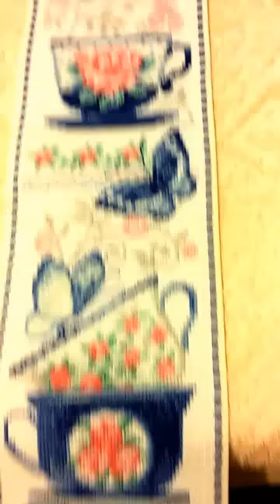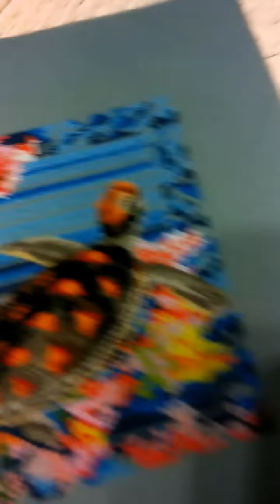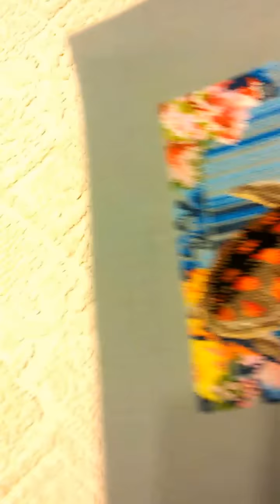Мои вышитые работы.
Я решила постирать некоторые свои старые работы, а заодно и снять видео о них ;)